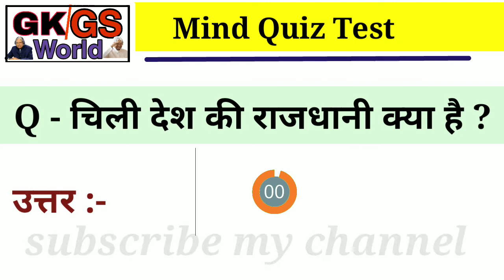चिली देश की राजधानी कहाँ है? capital of chili country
❣❣❣❣❣💓💓💓 Follow me ❣❣❣❣❣💓💓💓